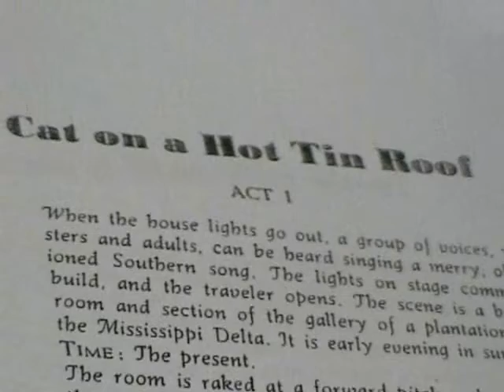"Cat on a Hot Tin Roof" at Th'YARC - The Play